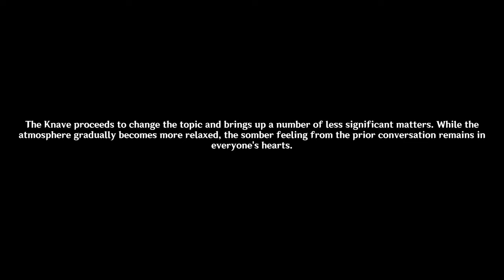Lumine Meets The Knave (Arlecchino)